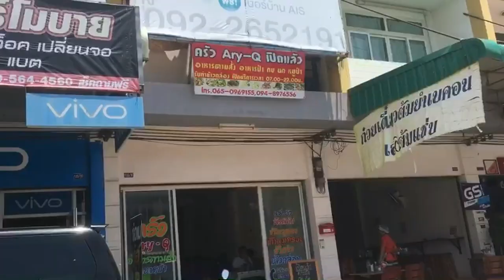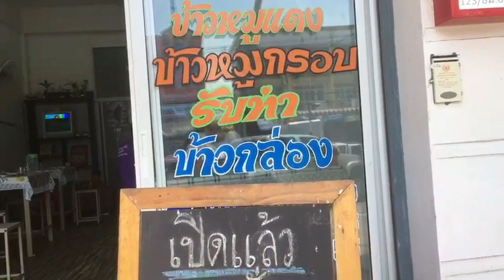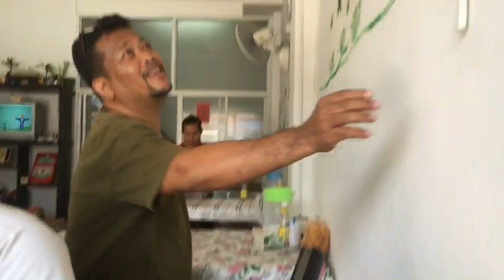กะเพาหมูสับ Ary-Q อร่อยแค่ไหน ต้องลอง!!!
ร้านนี้อยู่ที่ ถ.เจษฏาวิถี ย่านหมู่บ้านสาริน โคกขาม สมุทรสาคร